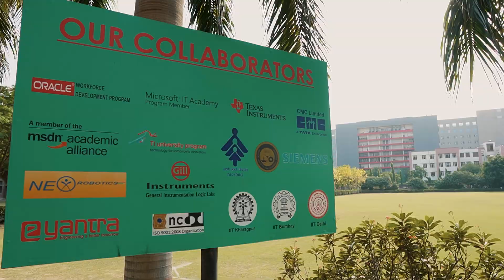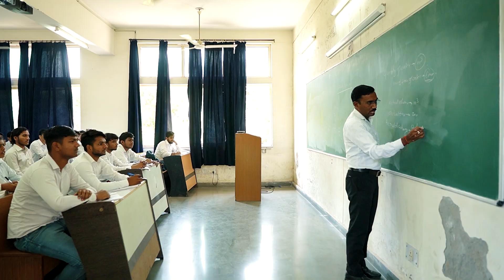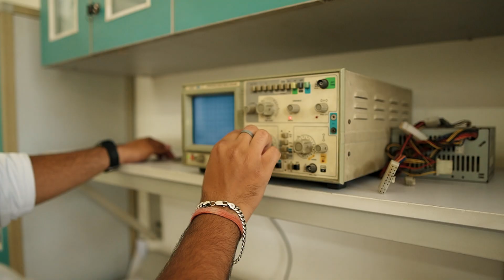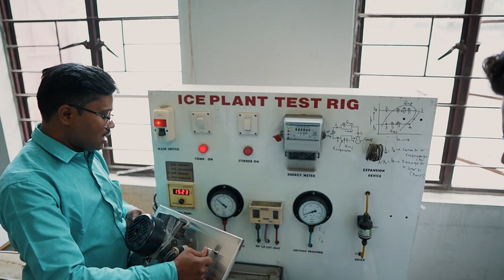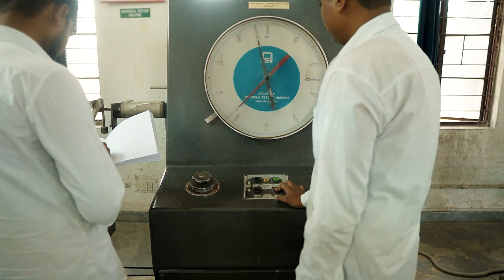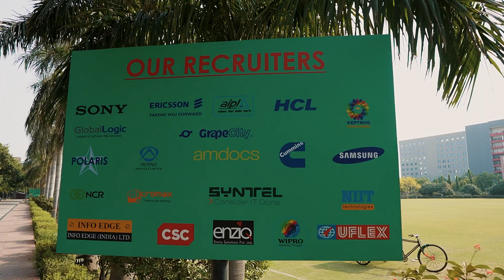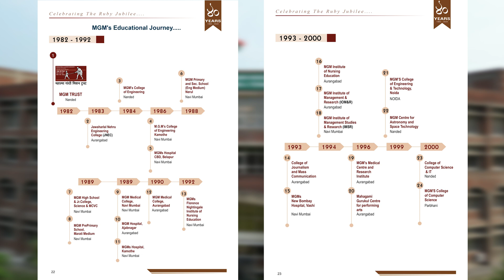MGM CoET Campus Tour Noida | Mahatma Gandhi Mission's College Of Engineering & Technology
Welcome to the captivating Mahatma Gandhi Mission College of Engineering & Technology, Noida Campus Tour! Founded with a vision to nurture future engineers, this esteemed college has been making waves since its establishment. With a legacy of providing quality education, the college stands out for its commitment to excellence and holistic development. From state-of-the-art infrastructure to well-equipped laboratories, MGMCoET offers an ideal environment for students to learn and thrive. The distinguished faculty and industry-oriented curriculum prepare students to face real-world challenges. The college is also renowned for its industry tie-ups and placement opportunities, ensuring a promising career for its graduates. The campus boasts a vibrant student community, engaging events, and extracurricular activities that foster personal growth and skill development. Join us on this immersive tour and discover the essence of Mahatma Gandhi Mission College of Engineering & Technology, Noida.

➡Equipments I use:
Camera - Panasonic Lumix s5
Camera - Sony Alpha ZV-E10
Tripod - Digitek Tripod
Gimbal - DJI RSC
Hard Disk Drive - Western 1.5TB
Drone kit - DJI Mini 3 Pro Fly Kit
Lens- Sigma 16Mm F/1.4 Dc
Mic - Boya M1
Laptop - Acer Nitro 5

MGM Campus Tour Noida | Mahatma Gandhi Mission's College Of Engineering & Technology Campus Tour